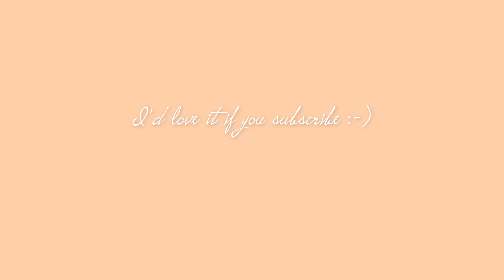16 LIP SWATCHES on DARK SKIN | Dose of Colors Liquid Matte Lipstick Swatches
✨ Let Me Be Your Muse | Let's Inspire Each Other ✨

Hello there, Muses! I own 16 Dose of Colors liquid matte lipstick colors. I purchased all 16 Dose of Colors liquid lipstick colors on sale during Ulta’s 21 Days of Beauty last month. In this video, I provided 16 Dose of Color liquid lipstick swatches. I hope it helps those looking for swatches of dose of colors on dark skin (dose of colors on brown skin).

I decided to do this video because online searches for Dose of Colors swatches yielded very few examples on darker skin tones. Of the limited number of swatches, I found some shades no longer existed, several were repeats between content creators, and/or only a few shades were swatched.

Therefore, I wasn’t quite sure which shades to purchase and ended up purchasing several that I thought, in general, looked nice. Basically, I crossed my fingers and took a leap of faith. I hope this video help others so that they can make a more informed purchase.

After all, I did sacrifice my lips for the good of the cause, LOL.

P.S. I’ve provided timestamps below if interested in specific shades.

Now, without further ado…Let’s get into it y’all!

✨ PRODUCTS MENTIONED + Timestamps ✨
00:08 – Dose of Colors Mood Swatch
00:33 – Dose of Colors Cork Swatch
01:00 – Dose of Colors Mondaze Swatch
01:19 – Dose of Colors Brick Swatch
01:45 – Dose of Colors Stone Swatch
02:15 – Dose of Colors Play It Cool Swatch
02:39 – Dose of Colors Cold Shoulder Swatch
03:03 – Dose of Colors Berry Me Swatch
03:33 – Dose of Colors Talk Is Chic Swatch
03:58 – Dose of Colors Pinky Promise Swatch
04:26 – Dose of Colors Coral Crush Swatch
04:54 – Dose of Colors Camp Fire Swatch
05:22 – Dose of Colors Kiss of Fire Swatch
05:50 – Dose of Colors Extra Saucy Swatch
06:14 – Dose of Colors Merlot Swatch
06:42 – Dose of Colors Los Anjealous Swatch

Add MellyMel The Muse as a friend on Insight Timer (meditation app)

✨ THE LOOK | Makeup ✨
Stretch Concealer by Glossier (rich 50)
Wowder by Glossier (rich/riche)
Brow Sculpt Brow Pencil by MAC (spiked)
Naked Eyeshadow Palette by Urban Decay
Dark Mattes Eyeshadow Palette by Viseart
L’Oreal Infallible Longwear Eye Pencil (black)
NARS Liquid Blush (torrid)

✨ THE LOOK | Apparel ✨
Nails – Color Street Nail Polish Strips (charleston blush)